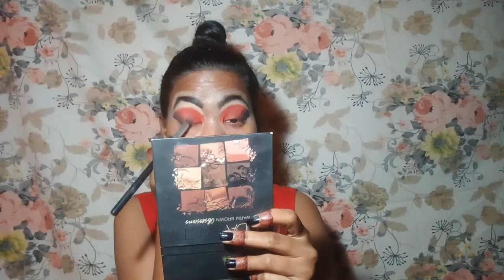Olivia Pancake se Bridal Makeup|Natasha stylesn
Hi
I am natasha
Wellcome to my channel

Product details are below.
some product local market

1|NY Bae Deep Intense Kohl Eye Pencil, Golden - Long Eye-Land

2|NY Bae Makeup Primer (15 g)

3|Good Vibes Rejuvenating Face Mask - Green Tea - Travel Size (10 g)

4|Good Vibes Skin Glow Serum - Vitamin C & Vitamin B3 (10 ml)

5|Wet n Wild Photo Focus Concealer - Medium Tawny (8.5 g)

6|NY Bae Foundation Concealer Contour Color Corrector Stick, For Wheatish Skin - Make Out on Brooklyn Promenade - Almond 5

7|NY Bae Liquid Lipstick, Orange - I'm The Boombox Type 9 (3 ml)

8|I-AmsterDAMN Liquid Lipstick, Matte, Brown, Tulips for Perfect Love - Brown Amour 1 (3.7 ml)

10|NY Bae Foundation Concealer Contour Color Corrector Stick, For Dark Skin - Do the Harlem Dance - Toffee 6

11|NY Bae Deep Intense Kohl Eye Pencil, Bronze - Long Eye-Land

12|Good Vibes Blemish Control Face Scrub - Green Tea (50 g)

13|NY Bae Skeyeliner Liquid Eyeliner, Matte - Black

14|Good Vibes Age Defying Face Cream - Havana Mango - Travel Size (10 g)

15|Alps Goodness Toner - Green Tea (100 ml)

16|L.A. Colors 3D Blush Contour - Want Me 8 g

17|Bella Voste Hi Definition Mascara Raven Black (9 ml)

21 swiss-beauty-liqiud-concealer-light-wheat-5-6-g-19